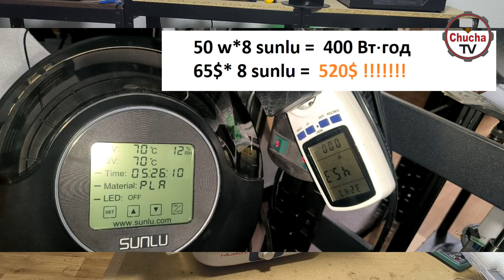Серія 4 Сушка для пластику, чи потрібна в 3Д Друці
💰 Хотэнды:
Как собрать NF-Crazy Hotend из трех частей: